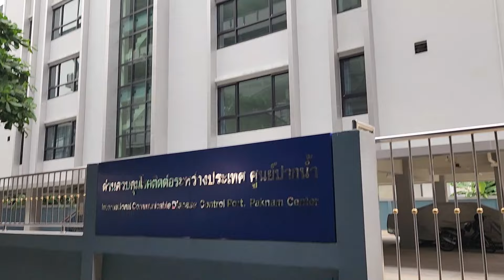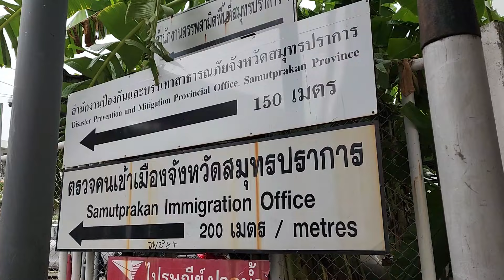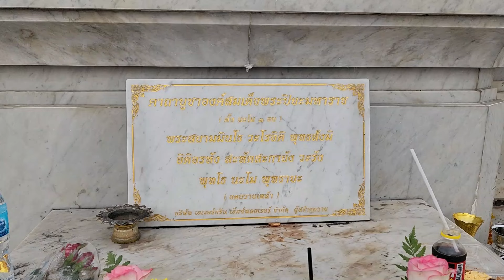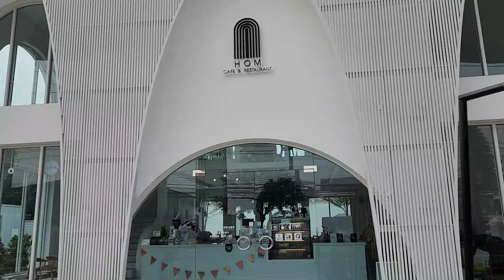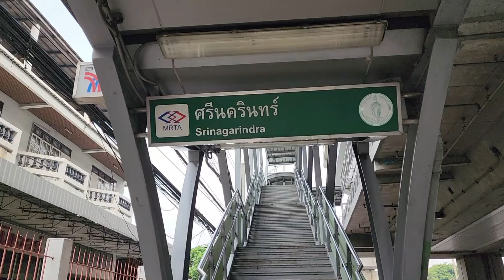Pak Nam BTS, Bangkok, Thailand